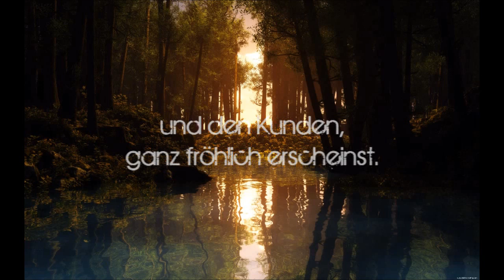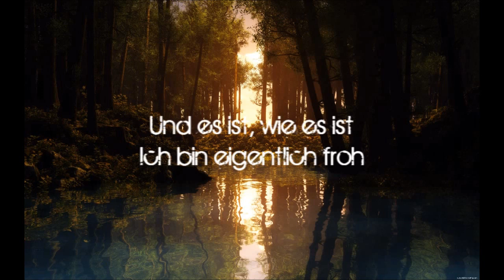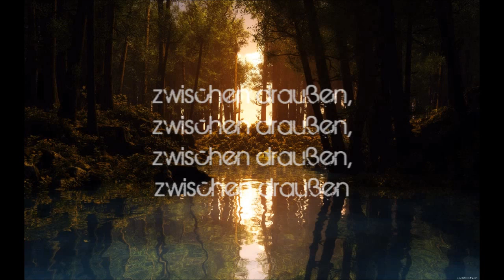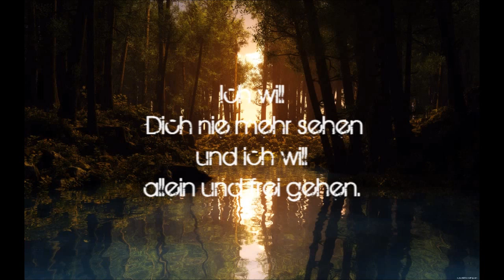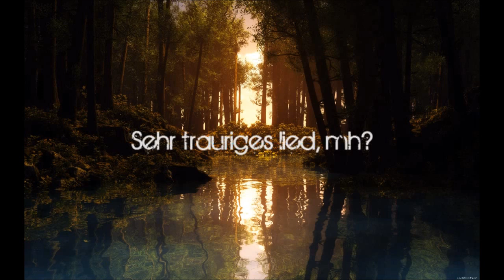Philipp Poisel - Zwischen Innen und Aussen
I know
that you love me so much.
  I know
you're fine now
  and Kudnen quite cheerfully appearest.

I will never see you more
  and I will go alone and free.
  I hover between inside and outside
  and my heart beats inside and outside.

  I just never made ​​it long.
  And when I'm gone
  I think of Zuhaus.

In all these worlds
  The other is
  And it is what it is
  I'm really glad

  and my heart beats inside and out.

And live my life somewhere, someplace, somewhere,
from outside, from outside, from outside, from outside
and Zuhaus